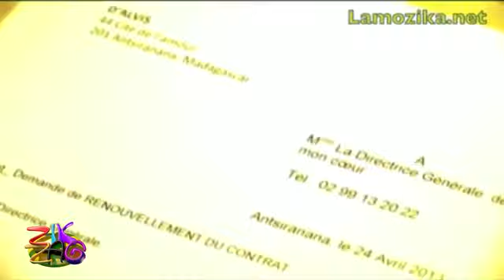ZIK ZAG : 20 octobre 2013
« ZikZag » est le rendez-vous immanquable des adeptes de musiques malgaches. On y classe les morceaux les plus vus et les plus écoutés du moment mais aussi et surtout les plus aimés par les auditeurs et les téléspectateurs de la chaîne. On recueille les classements via un système de voting par sms.
Une émission musicale associée à l'image de votre boite donne un résultat plus que probant aux yeux des téléspectateurs et des auditeurs. Donc nous ne pouvons que vous conseiller de vous mettre sur ZikZagafin que vous puissiez surpasser vos concurrents.